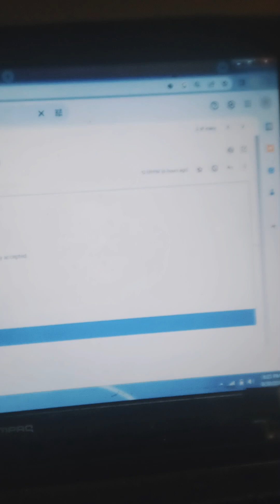RPF Sub Inspector Application Status चेक कैसे करें // RPF SI Form Accept हुआ है Ya Rejected 2024